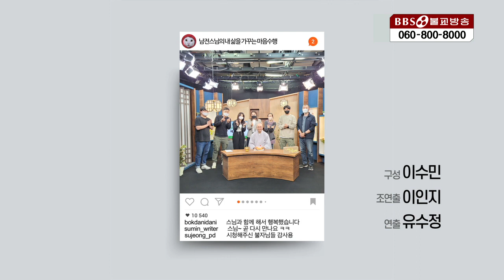내삶을가꾸는마음수행| 124.천수경으로 마음보기(최종)_천수경의 대다라니를 염송하는 이유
1990년 5월 1일 지상파라디오방송 개국/ 2008년 불교전문 BBSTV 개국

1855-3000 (가입문의 / BBS 후원상담실)